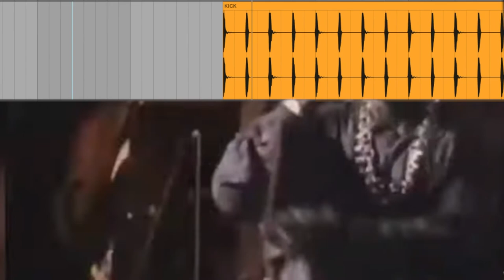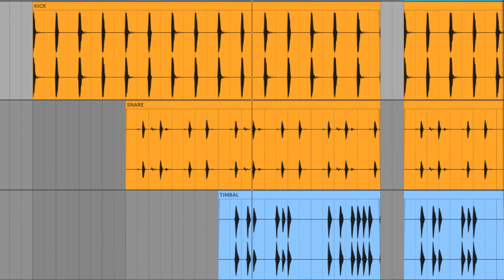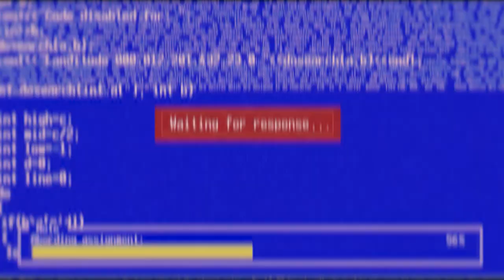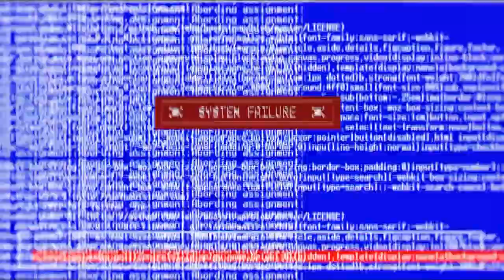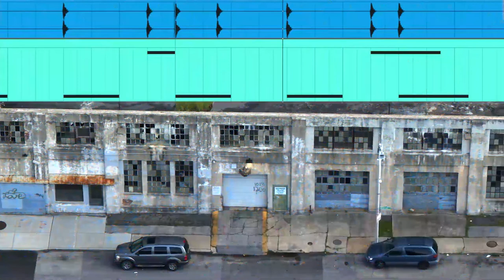La Evolución Del Género Urbano (Reggaeton, Trap, Dancehall)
Documental explorando la historia del género latino, desde sus comienzos en reggaeton, la explocion de popularidad del latin trap, el Dancehall y la nueva ola de artistas nuevos en el género urbano.